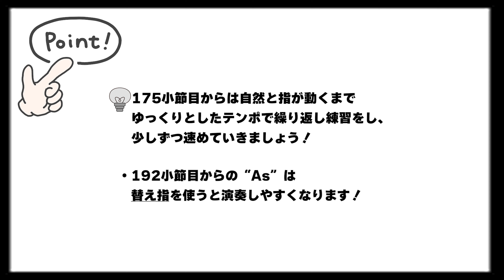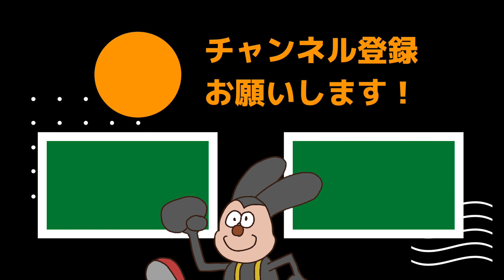【1stクラリネットパート】2022年課題曲Ⅰ やまがたふぁんたじぃ〜吹奏楽のための〜【全日本吹奏楽コンクール】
2022年吹奏楽コンクール課題曲Ⅰ
やまがたふぁんたじぃ〜吹奏楽のための〜　1stクラリネット

0:09 模範演奏
4:22 ポイントアドバイス
5:39 ポイントまとめ
※演奏者は音大卒業生30歳です。

吹奏楽コンクール全国金賞受賞指揮者監修の下、
テレビ番組制作のプロがディレクションしています！